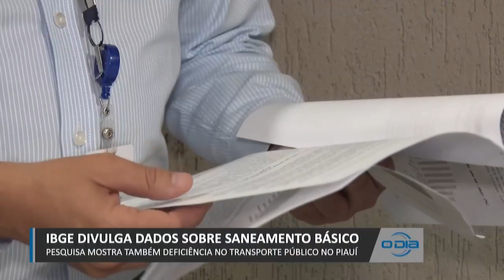IBGE divulga dados sobre saneamento básico mostra deficiência do transporte público 19 06 2023